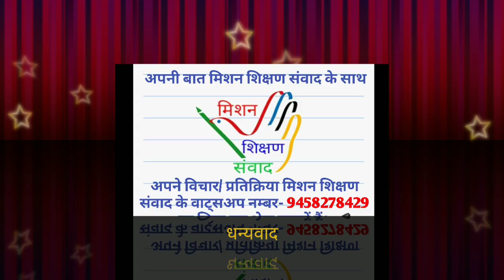विज्ञान प्रयोग : जल दाब (खुर्शीद अहमद)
प्रयोग:-
जलदाब :- U-ट्यूब के माध्यम से जल दाब का जल के विभिन्न स्तरों पर प्रदर्शन

🙏साभार : खुर्शीद अहमद पूर्व माध्यमिक विद्यालय मथुराछापर, तरकुलवा जनपद देवरिया